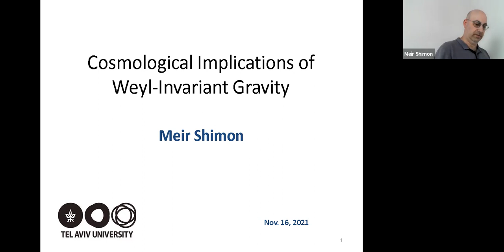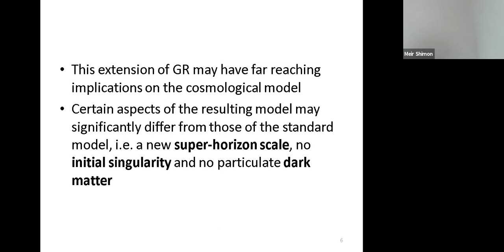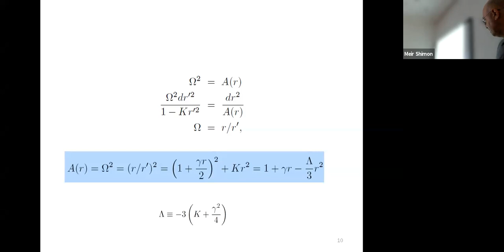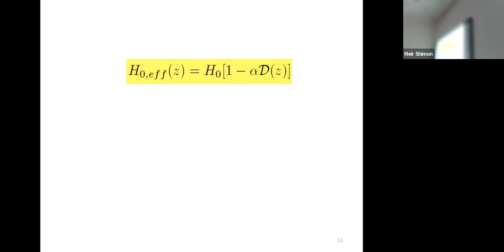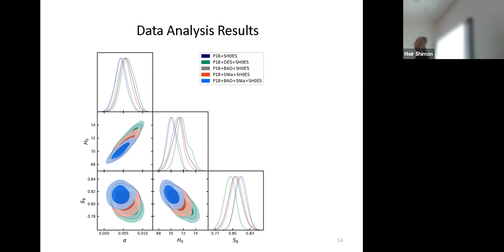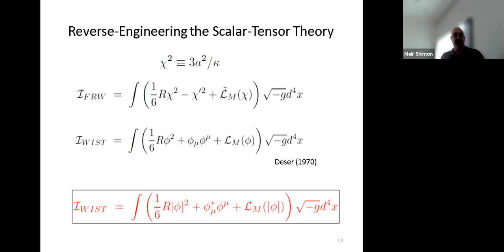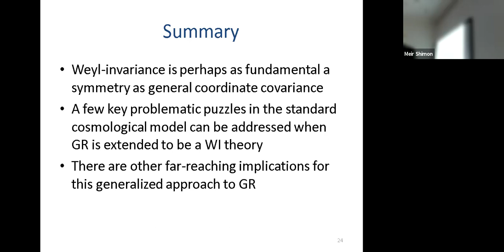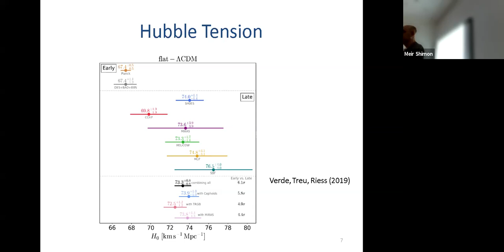BIU Astro Seminar: Meir Shimon on "Cosmological Implications of Weyl Invariant Gravity", 16 Nov 2021